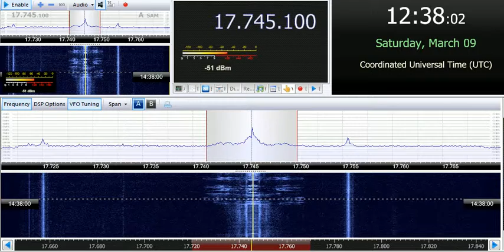09 02 2019 BBC Premier League in Somali to EaAf 1235 on 17745 Meyerton